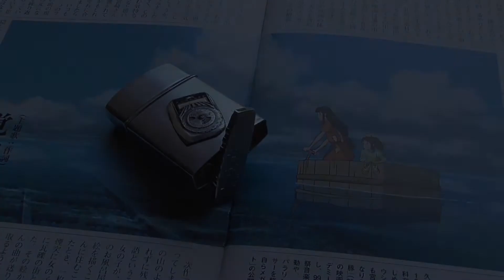[ Lighters ] Prince #4 Vestal "Walz Coronet Metal"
Don't you want a swivel base to Windlite ?